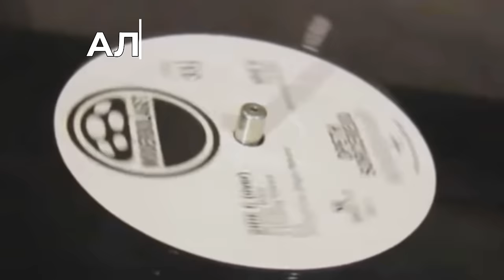Алексей Рыбин про Deep Purple - Fireball